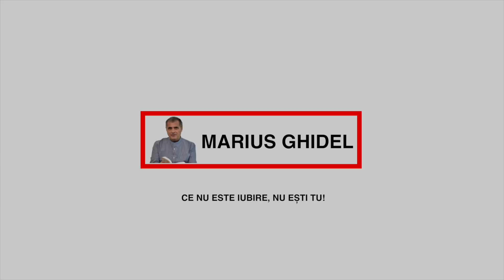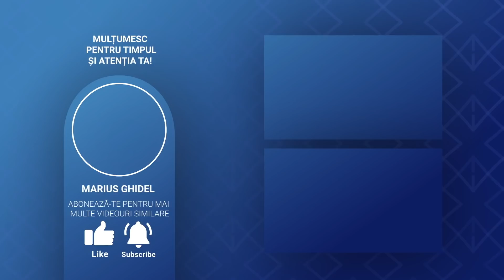ADEVARATA PUTERE ESTE LIPSA DE PUTERE, IUBIREA SI VULNERABILITATEA